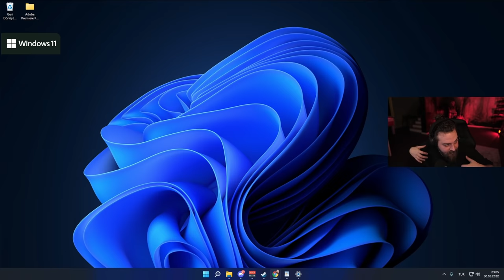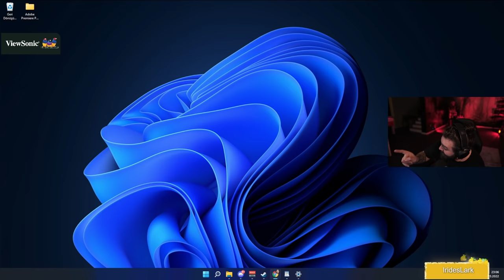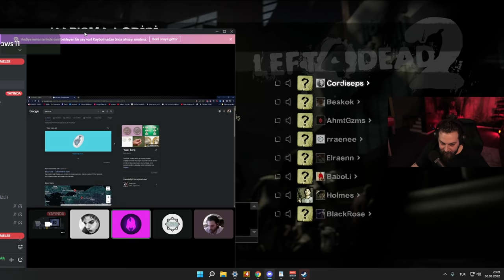TEAM ELRAENN VS TEAM HOLMES - LEFT 4 DEAD 2 KAPIŞMASI | CEZALI